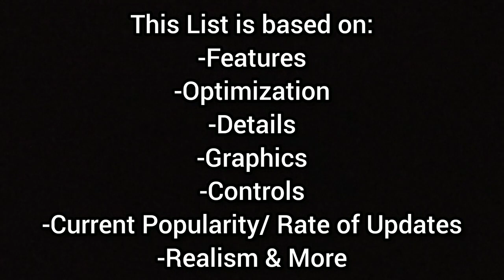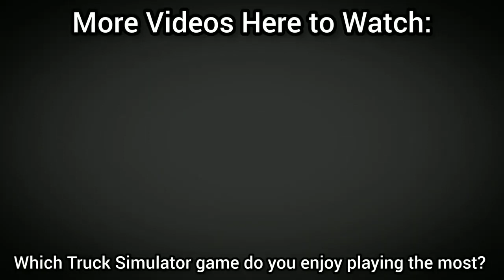Top 8 Latest Truck Simulator Games to Play in 2023 for Android & iOS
Here is a video showing what I think are the the Top 8 Latest Truck Simulator Games that are available to play for Android and iOS at the moment.

Download Game Links:

Universal Truck Simulator:
•Android: